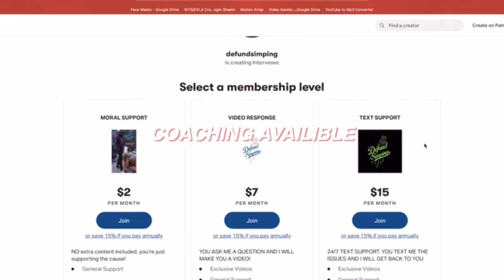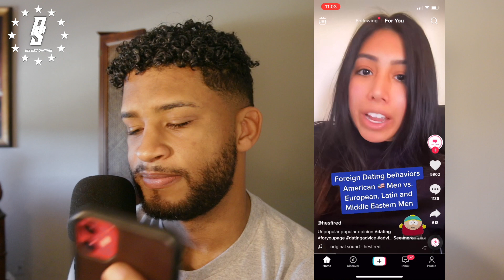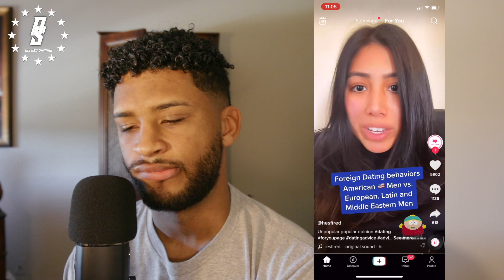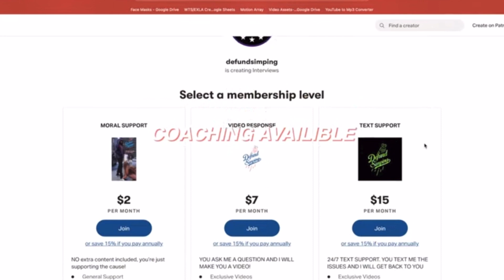DEFUND SPEAKS: MEN IN THE U.S DON'T CHASE?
Personal IG: frad_chanklin